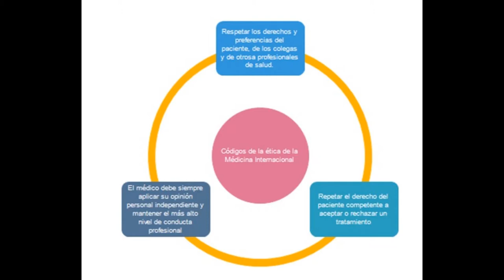Film el Señor Doctor. Miguel M. Delgado